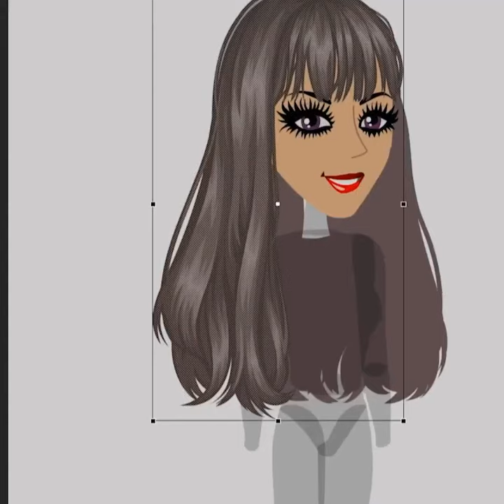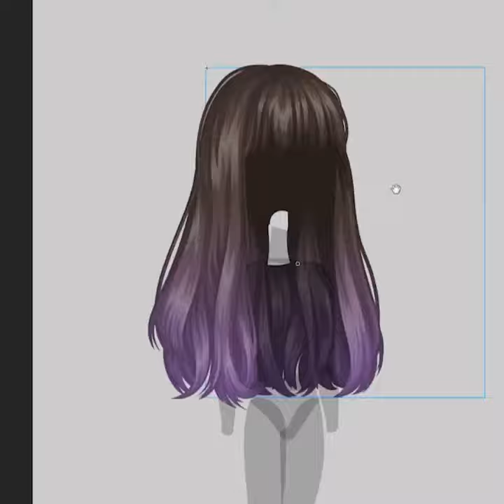MovieStarPlanet creating process... HAIR 💇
Take a look at the creation process of one of our mega talented graphic artists at MovieStarPlanet!